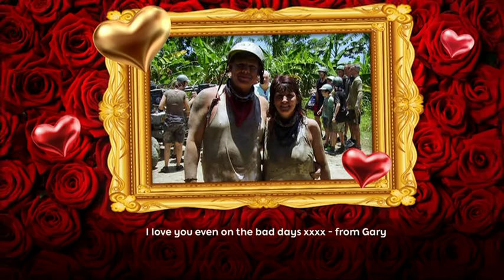10cc I'm Not In Love One Show 2017 02 14